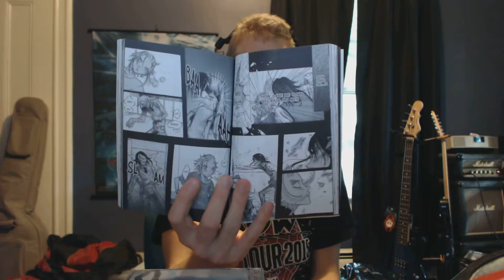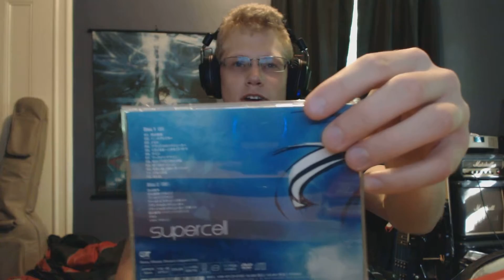The Haul: AnimeNEXT 2015 Edition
Okay, the series in which I show off the crap I pick up at conventions is back! Here's the order of things!
Intro: 0:00
Wall Scroll: 0:20
These... 0:50
Sacred: 1:50
CDs: 3:15
VIP stuff... 4:30
Multimedia: 6:15
Elucidator: 7:25